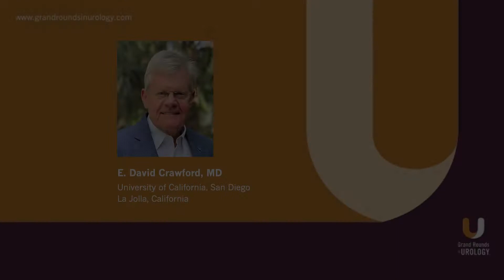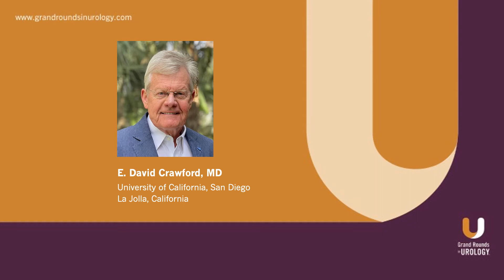Enfortumab Vedotin for Previously-Treated Advanced Urothelial Carcinoma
Daniel P. Petrylak, MD, Director of Genitourinary Oncology, Professor of Medicine and Urology, Co-Leader of Cancer Signaling Networks, and Co-Director of the Signal Transduction Program at Yale University Cancer Center, summarizes his article on the EV-301 study of enfortumab vedotin and its role in making the drug a standard treatment option for patients with urothelial cancer. Dr. Petrylak looks back at the phase 1 and 2 trials of enfortumab vedotin before going over how the 40% response rate observed in the phase 3 trial led to the accelerated approval of the drug for patients previously treated with either a platinum-based chemotherapy or checkpoint inhibitor.  He concludes by sharing possible side effects and noting that there are several studies working towards making the drug part of first-line treatment.